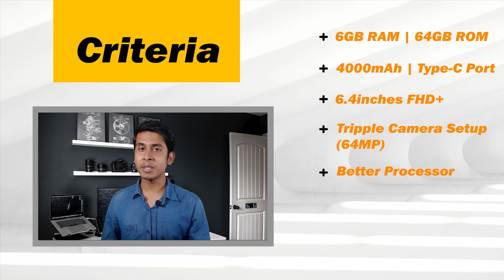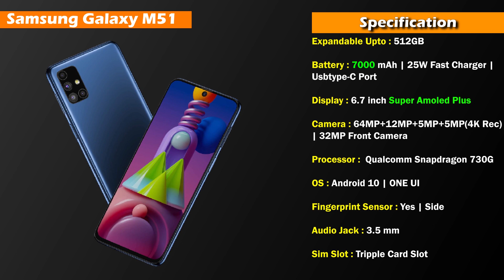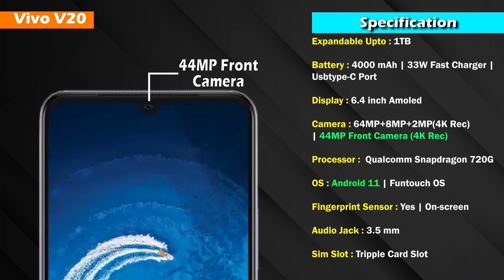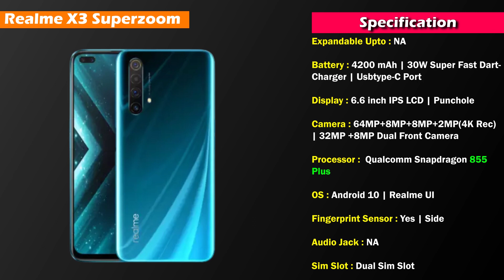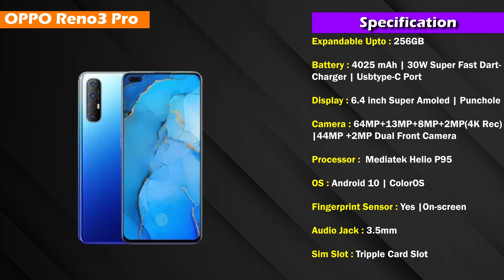Top 5 Best Smartphones Under 25000| gaming mobile phones under 25000 | Tech Armour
⚡About This Video :
In this video I will show you Top 5 Best Smartphones Under 25000 .

🕒 Video Sections :
0:00 Introductions
0:19Basic Criteria
1:10Samsung
2:06Vivo
3:15Realme
5:07Oppo

🔥 Topics Covered By This Video :
🔹best phones under 25000 rupees
🔹best phones under 25000 samsung
🔹latest samsung phones under 25000
🔹phones under 25000 for pubg
🔹best phones under 25000 to 30000
🔹mobiles under 25000 rupees
🔹best mobile under 25k
🔹best mobiles under 25000 for pubg
🔹best camera mobiles under 25000
🔹top mobiles under 25000 hindi
🔹Smartphones under 25 with best camera
🔹under 25000 mobiles
🔹25000 under best phone
🔹gaming mobile phones under 25000
🔹best smartphones

🎙️ Hi Guys! My name is ARPAN DAS & welcome to "Tech Armour" YouTube Channel that featured daily videos on all the latest and greatest phones, gadgets , PC, Daily Tech News With Tips & Tutorials. My motive behind creating this channel is to intrigue you with the latest reviews about new smartphones, Laptops, Tv's and Gadgets . I want each and every individual whoever is interested in technology to be able to understand it in the easiest possible way.

🛍️Product Links :
🔸Samsung Galaxy M51

 “ You Can Ask Me For Video on Any Tech Related Topics “
or
💬 Comment in comment-box below with askarmour